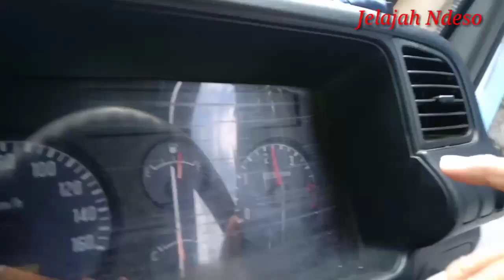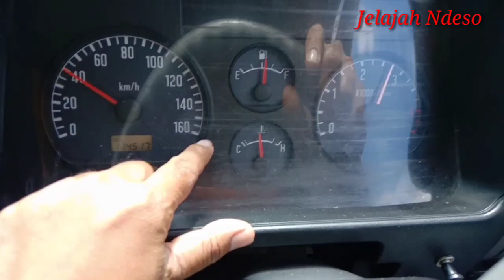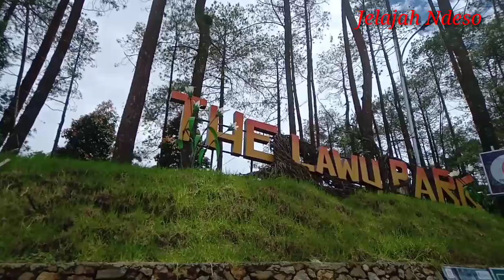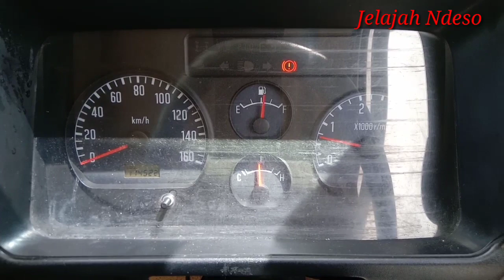Usai stel boshpom Test kemampuan mesin ISUZU ELF NKR 55 di tanjakan plus ngetrip